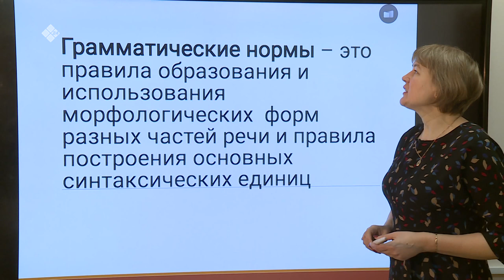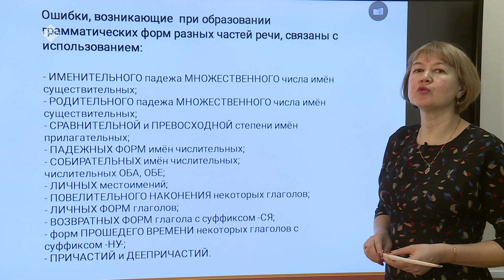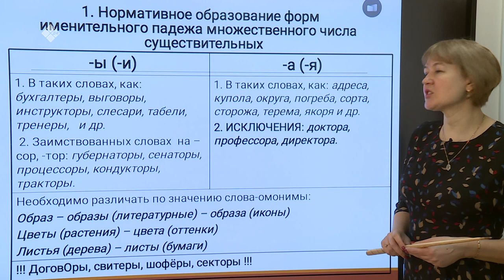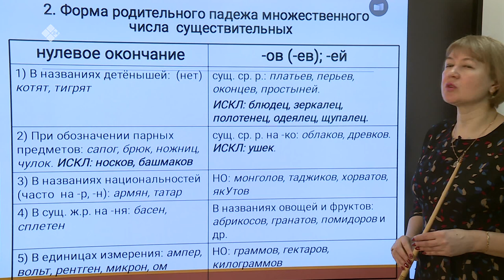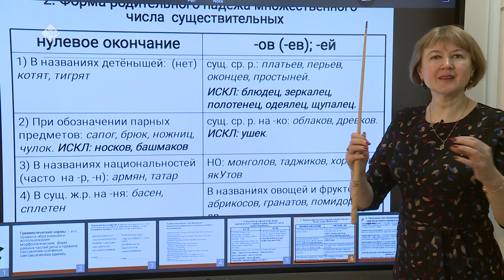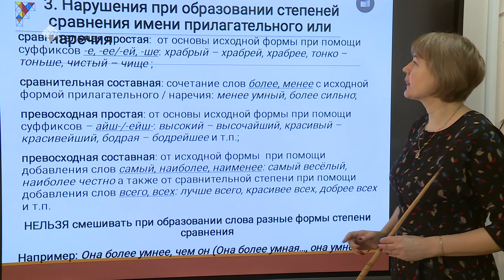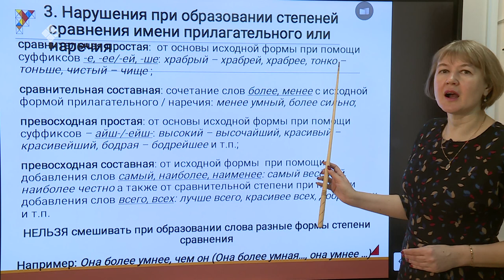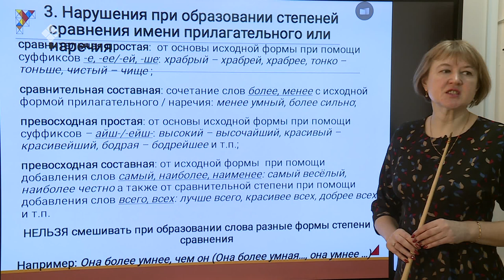Дистанционные уроки на НВК: Русский язык 11 класс – часть 3 (29.04.20)